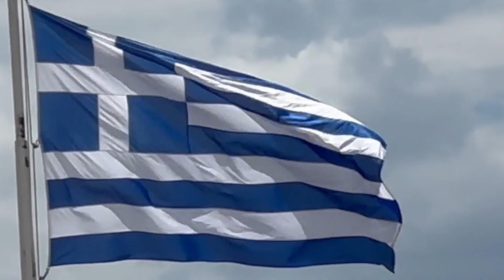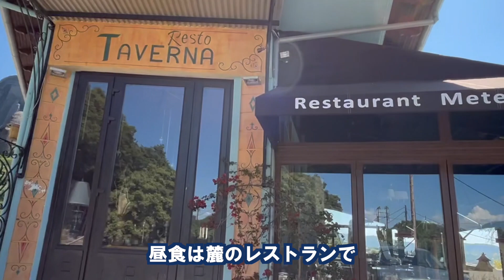🇬🇷ギリシャ「メテオラ」天空に浮かぶ修道院/Greece "Meteora" monastery floating in the sky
【メテオラ】ギリシャTravelVlog 2
メテオラはギリシャ北西部のテッサリア地方にあり、奇岩群とその上に建つメテオラ修道院群の総称です。奇岩群という地形と、ギリシア正教の修道院の文化的な価値を認められた、数少ない複合遺産です。
メテオラとは、ギリシャ語の「メテオロス＝中空に浮かぶ」に由来しています。24の修道院のうち、6つは現在も修道院としての活動を続けています。（2023/6/8）

Meteora is located in the Thessaly region of northwestern Greece, and is a general term for the group of rock formations and the Meteora monasteries built on them. One of the few mixed heritage sites recognized for its geographical features and the cultural value of a Greek Orthodox monastery

The name Meteora comes from the Greek word Meteoros, which means floating in the air. Six of the 24 monasteries are still active today.

0:27 カランバカ/Kalambaka
1:56 アギオス・ステファノス修道院/Agios Stefanos
2:52 大メテオロン修道院/Megalo Meteoron(Metafamorfosis)

【MUSIC】Jindupe - Lauren Duski/Youtube Library
【Title Music】FinalCutProX Library